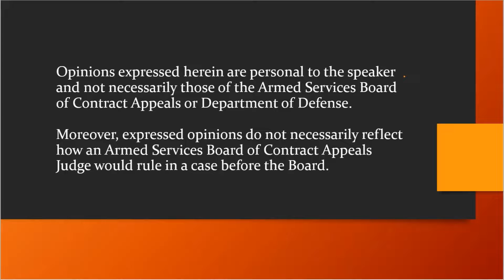Between Two FARs Episode 130 : General Guidance to Attorneys Practicing Before the ASBCA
EPISODE 130:  General Guidance to Attorneys Practicing Before the Armed Services Board of Contract Appeals --  INSIGHT FROM: Judge J. Reid Prouty, Vice Chairman ASBCA ///  This project was created to assist with succession planning, maintaining essential skills and competencies, and facilitating mentoring and knowledge transfer.  "Between Two FARs" and any use of this recorded series does NOT create or constitute an attorney-client relationship, is not intended to convey or constitute legal advice, and is not a substitute for obtaining legal advice from a qualified attorney.  Views expressed are those of the individuals and do NOT represent NASA or federal government policy.  These are being released publicly due to a FOIA release [NASA FOIA 22-JSC-F-00720]